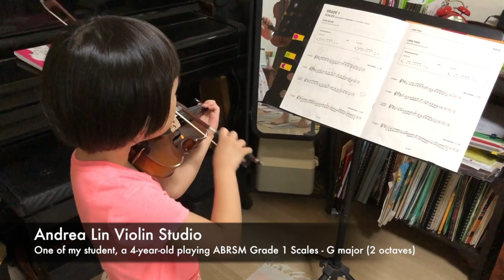Teaching Diary: 4-year-old, ABRSM Grade 1 scales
Andrea Lin Violin Studio: One of my students, a 4-year-old playing ABRSM Grade 1 scales (G major  - 2 Octaves)

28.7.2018